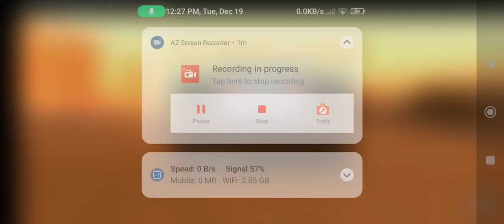December 19, 2023